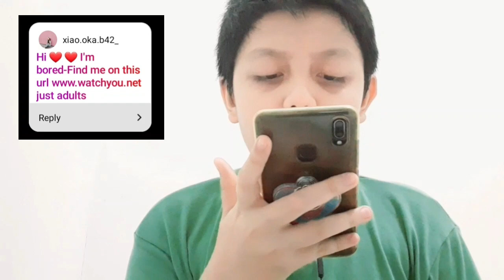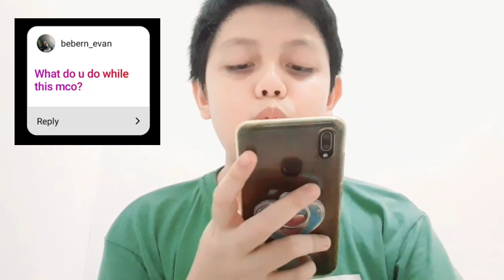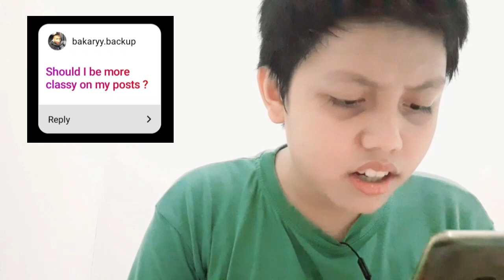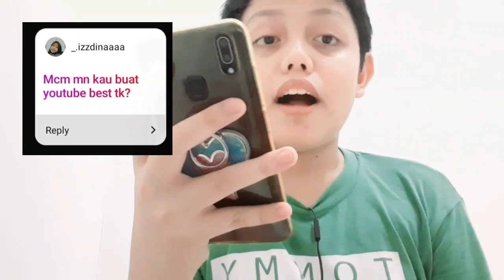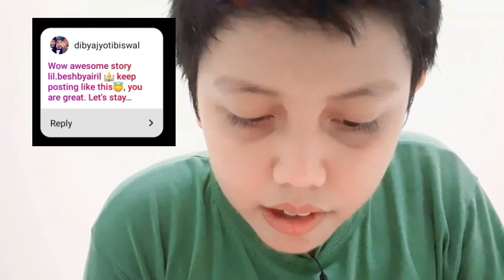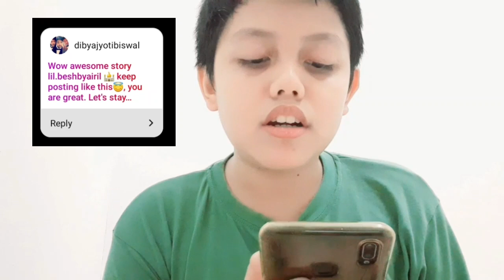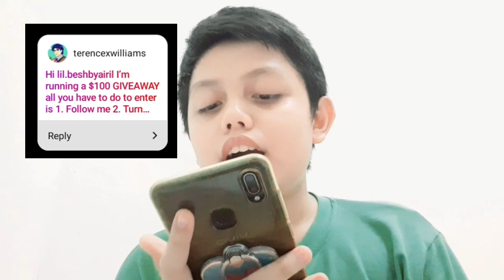QnA- Tinggi berapa? Upkk berapa? Buat video sotong?🤪